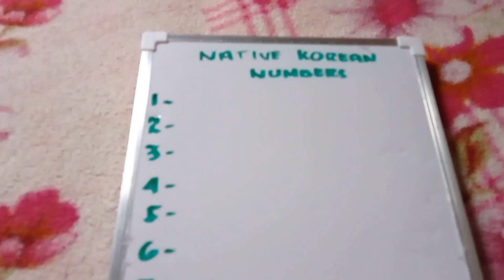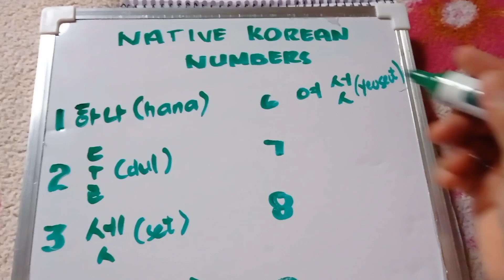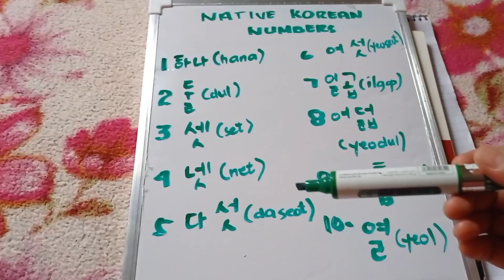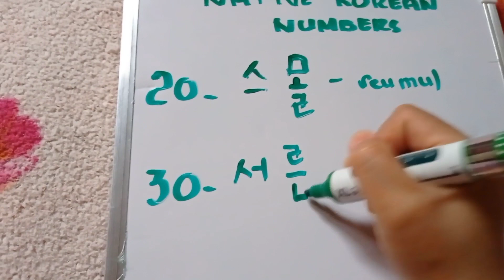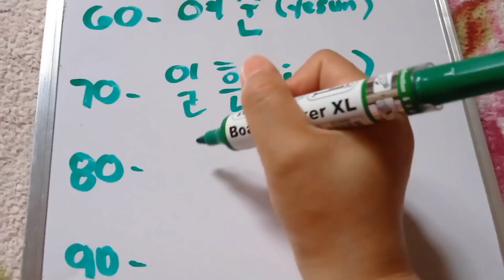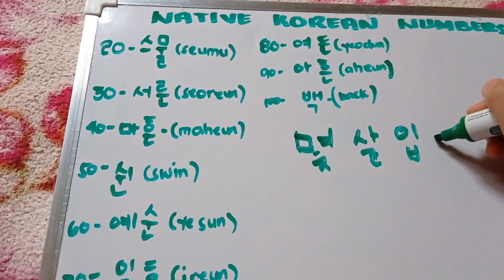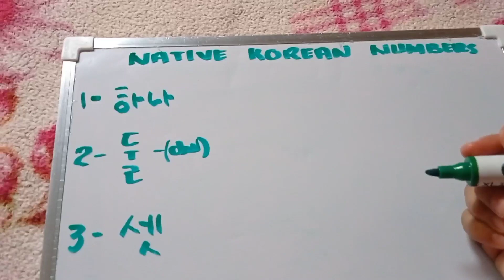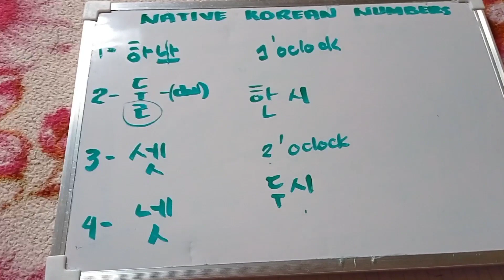Korean Lesson for Beginners (Native Korean Numbers)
Ang basic na ginagamitan ng NATIVE KOREAN NUMBERS ay ang pagsabi ng iyong edad at oras.

Korean Lesson for beginner (consonants)